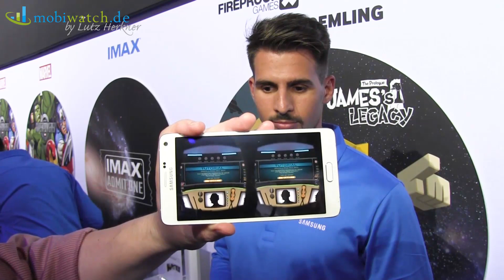Samsung Gear VR im Hands-on / Erster Test - Lutz Herkners Video-Blog | deutsch / german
Samsung und Oculus haben auf der IFA die gemeinsam entwickelte Virtual-Reality-Brille „Samsung Gear VR“ vorgestellt. Angetrieben wird sie von einem Galaxy Note 4, das man vorne einklemmt. Mit den passenden Apps kann man in virtuelle Spiele-Welten eintauchen, 360-Grad-Fotos und -Videos betrachten oder einfach nur 2D- und 3D-Filme auf einer großen virtuellen Leinwand betrachten. Weitere Infos gibt’s in diesem Hands-on-Video von Video-Blogger und IT-Journalist Lutz Herkner.